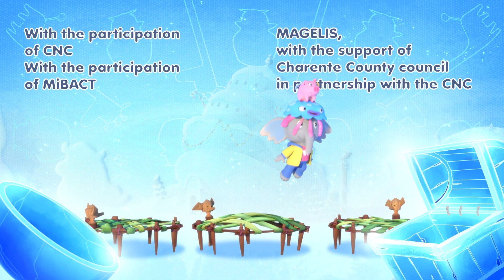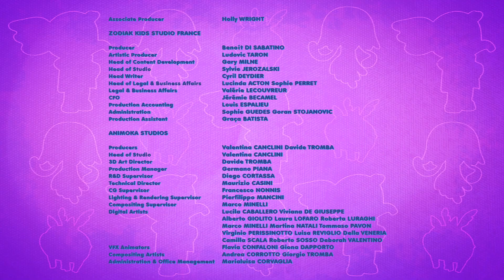Mumfie 🐘 Season 1, Episode 6 - The Present 🎁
Today is Friend’s Day in Flutterstone and everyone has prepared a gift for a friend. When Jelly Bean gives Mumfie a superb trampoline, the little elephant thinks that the gift he had prepared for Jelly is now not good enough. Mumfie tries to find a fabulous present for Jelly Bean, even if it means making his friend spend a rather difficult day.